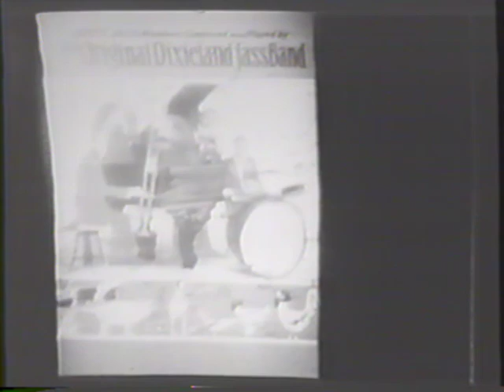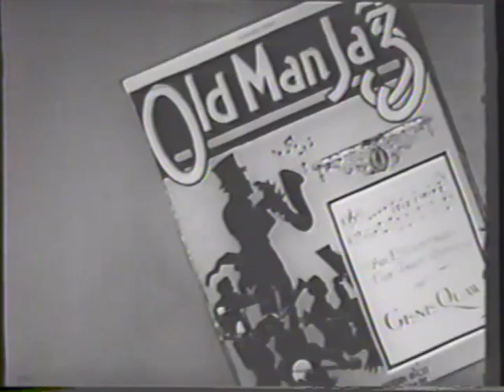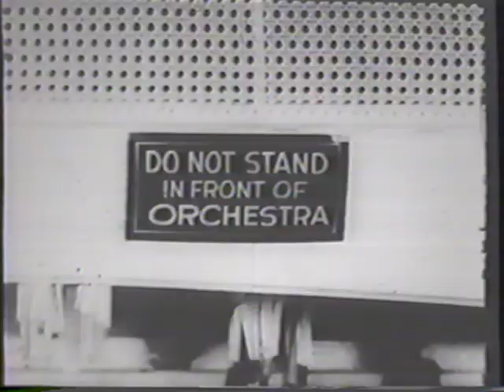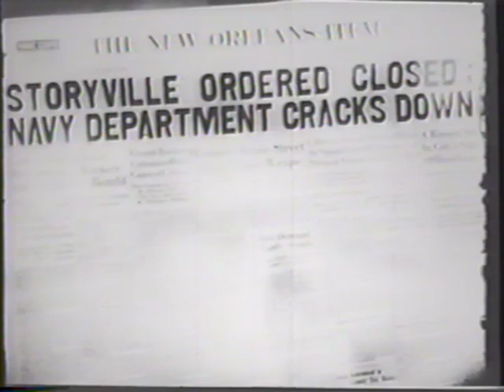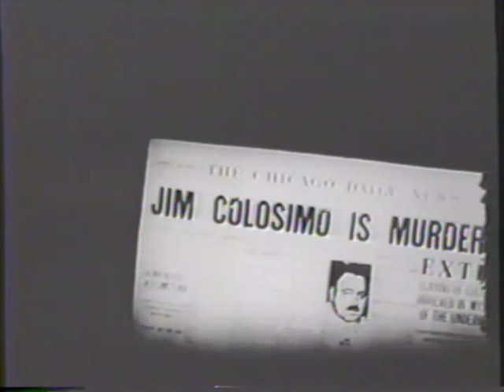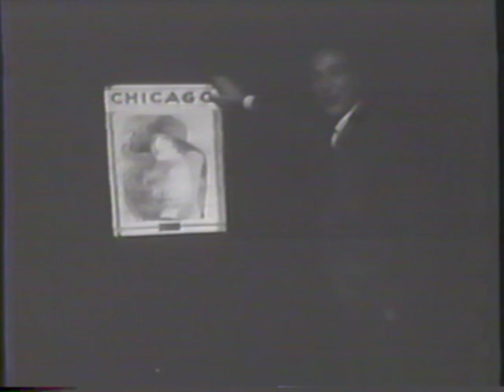"Chicago and All That Jazz" 1961 NBC documentary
1961 NBC documentary hosted Gary Moore.  Highlights include:

2:50 Original Dixieland Jazz Band with Yank Lawson
7:30 Blossom Seeley with ODJB
12:45 "Jelly Roll Blues" / "Dr. Jazz" with Henry Red Allen, Kid Ory, Buster Bailey, Lil Hardin, Johnny St. Cyr, Milt Hinton, Zutty Singleton, Mae Barnes
20:40 Joe Sullivan solo: "In A Mist"
24:20 Bessie Smith "St. Louis Blues"
26:00 Meade Lux Lewis
29:00 Doc Severinsen
31:45 "Blues" / "China Boy" Jack Teagarden, Bud Freeman, Jimmy McPartland, Pee Wee Russell, Joe Sullivan, Eddie Condon, Bob Haggart, Gene Krupa
39:30 Closing montage "Chicago Free-for-all" with entire cast